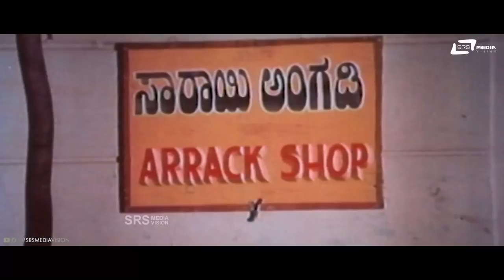Neenu Osi Gandastana Thagobeku..Yelli Sigutthe I Nata Chanakya Musuri I Comedy Scene 8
Watch The Comedy Scene Neenu Osi Gandastana Thagobeku..Yelli Sigutthe From The Movie Nata Chanakya Musuri. Starring: Vishnuvardhan, Ananthnag, Tiger Prabhakar, Ambuja Dwarakish, Upasane Shivaram, Ashok, Aarathi & Others on SRS Media Vision Comedy YouTube Channel.
Film : Nata Chanakya Musuri
Director : Gururaju
Banner : Musuri Enterprises
Producer : A L Abbaiah Naidu